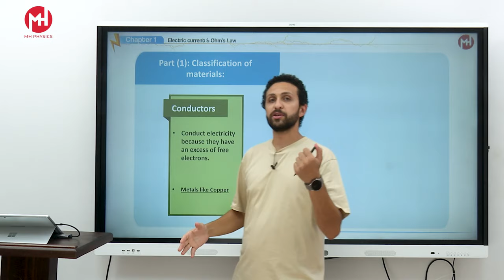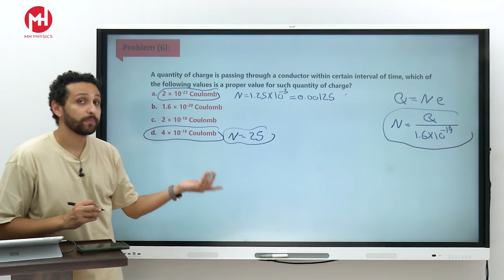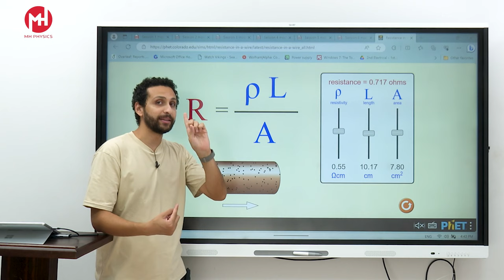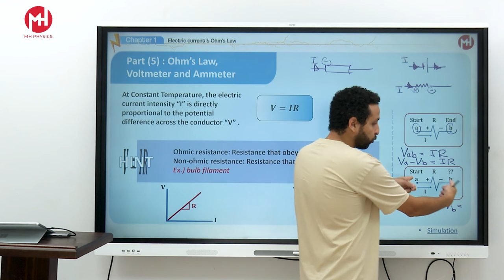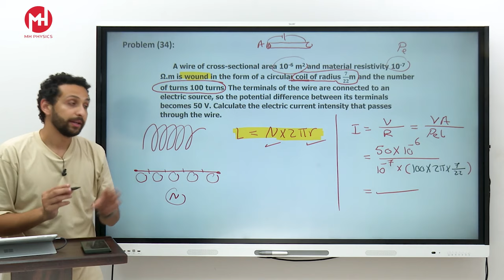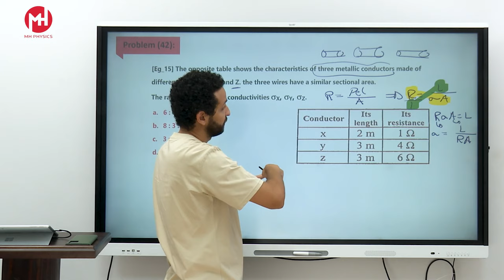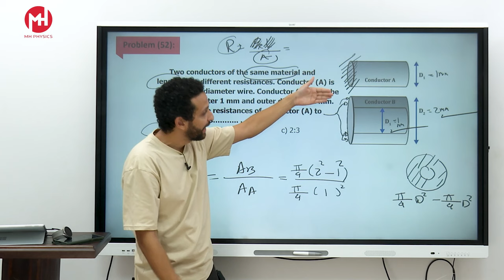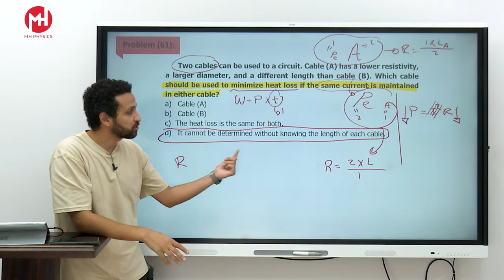Chapter (1) Revision - Part (1/3) - Physics 3rd secondary